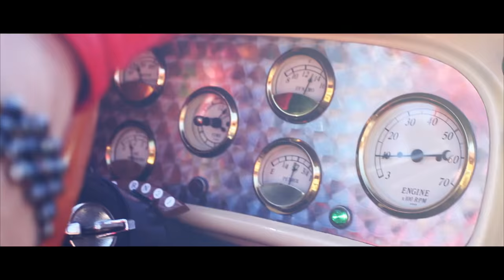Maria Christina - That's What It's All About - Eurovision Song Contest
Maria Christina Van Hemelrijk will be entering the Eurovision Song Contest with this song! Please support this wonderfull person.
Go to this link to give her a "HEART"!

At the moment you cannot VOTE. You can only giver her a HEART. The more HEARTS she receives, her video will be placed at the top of the other videos. THEN on the 2nd of November the VOTING will begin for 2 weeks!

Written & Produced by Sergio Fertitta for Different Swing Production. A Division of Different Swing Entertainment

Video Production:
Produced: AVR Productions
Directed/Edited/Camera: Andrew Veluz Resurreccion

Thank you for talking time to watch.

Maria is a singer/artist from Zürich Switzerland.